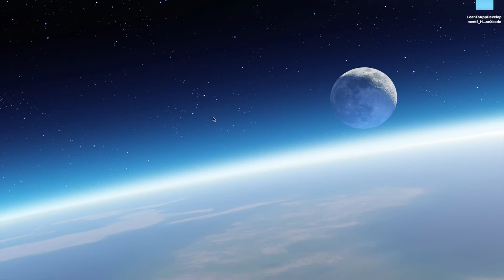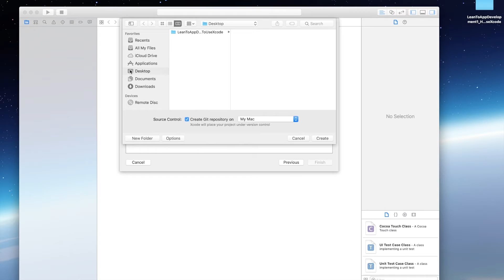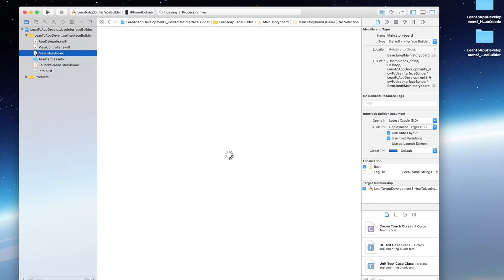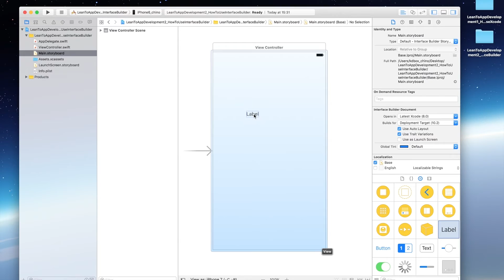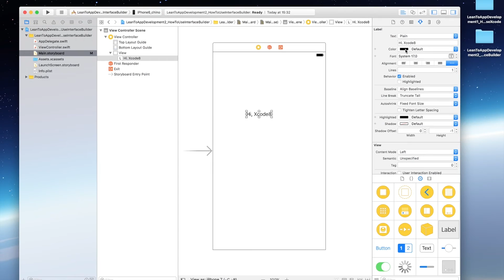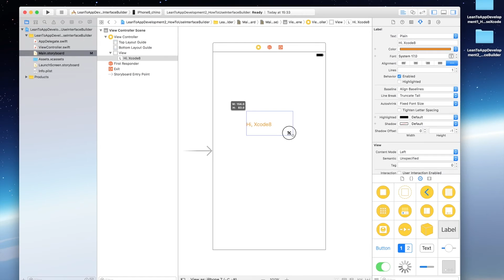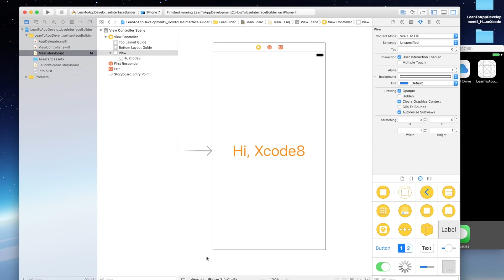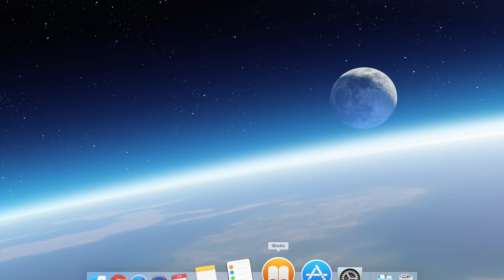【入門編】今日からはじめるiPhoneアプリ開発Part.2_インターフェースビルダー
iPhoneアプリを開発したい全ての人のために、とにかく理解しやすい動画です。
もっと詳しく学びたい方にはiBooks電子テキストも用意しています。

どこよりも楽しく学べるアプリ開発スクールを運営しています。

ソースコードや、操作の仕方、などなど、
なんでも気軽にコメントください。

【開発環境】
Xcode8.2
Swift3.0.1